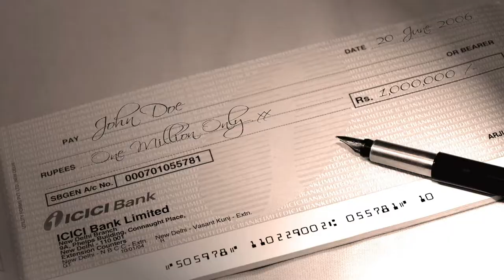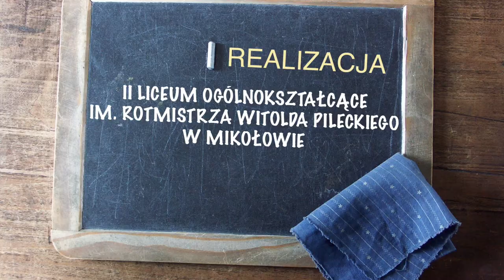Wywiad z Stary Młyn Aleksandra Mączyńska